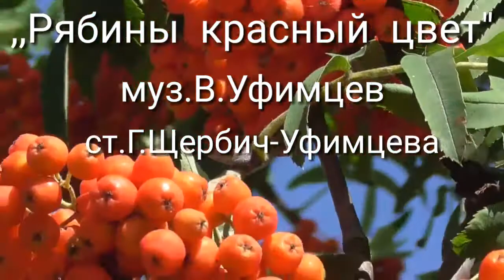,,Рябины красный цвет"Собанцева Валентина засл.арт.России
Муз.Владимира Уфимцева
Ст.Галины Щербич-Уфимцевой
Автор клипа Валентина Собанцева